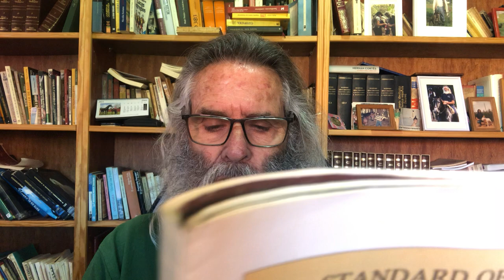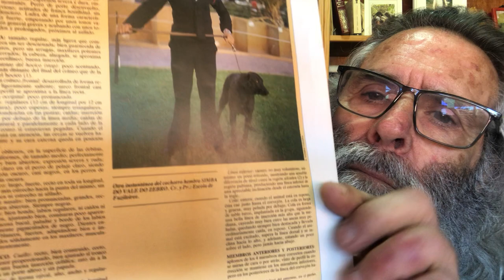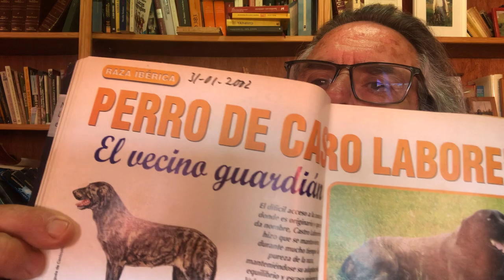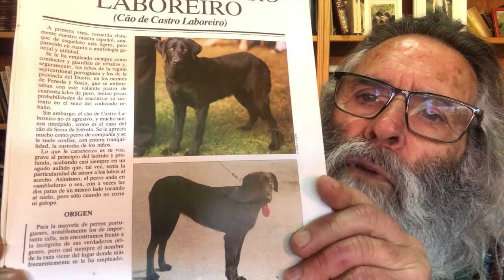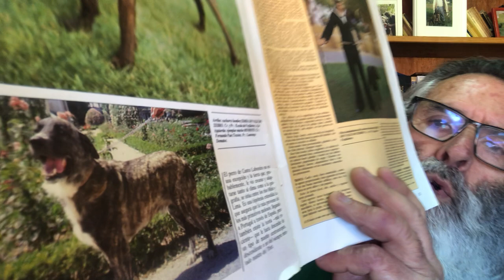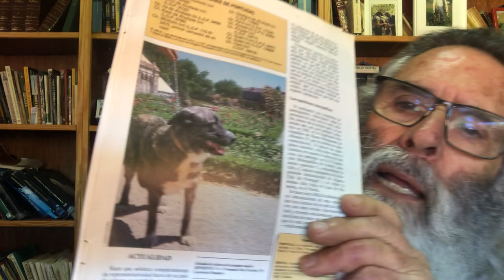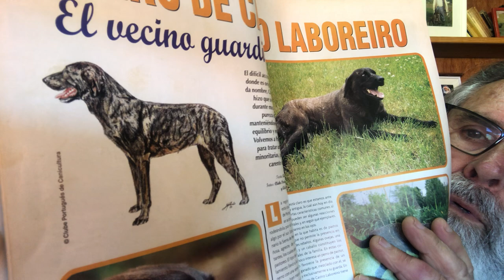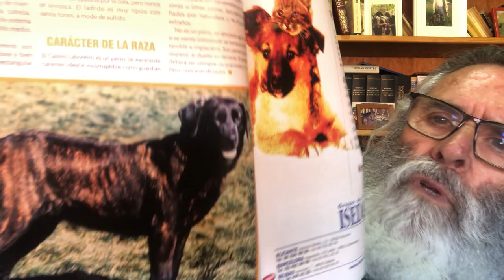El Cao do Castro Laboreiro